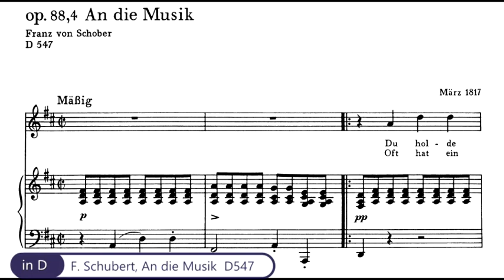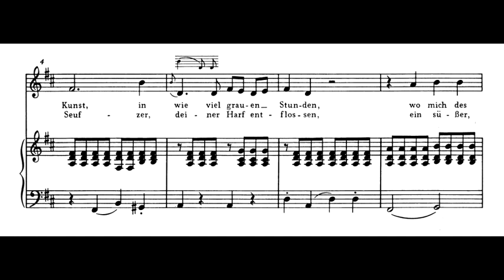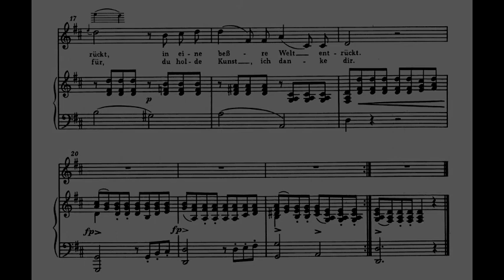F. Schubert, An die Musik D 547 in D / Piano Accomp. (High Voice) / 슈베르트 가곡 반주, 음악에 (고성용)